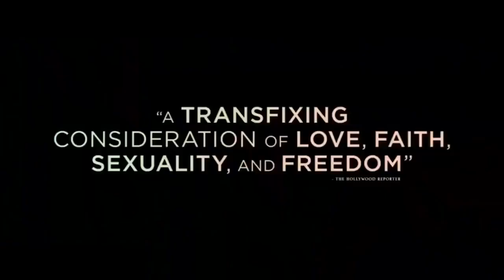Disobedience 2017 Hollywood Movie Explained in Hindi